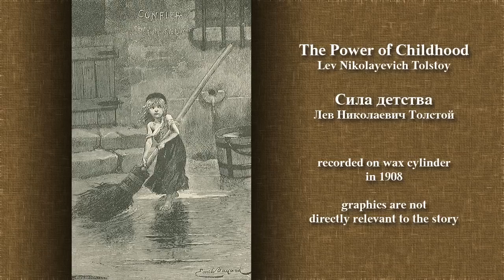The Power of Childhood - Lev Tolstoy (1908 recording)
The story was recorded on Edison's phonograph on April 19, 1908. It was inspired by the works of Victor Hugo, reflecting man's loyalty to values.

Recording released on vinyl (1976) by USSR vinyl label ″Melodiya″ (Melody).

Digitized audio extra mastered by Child o′Storm.

Illustrations:

Cosette Sweeping (engraving by Emile Bayard, from Les Miserables - 1862)

At the Barricade - drawing by Francois Flameng, etched by Mme. Louveau-Rouveyre (from L'Annee Terrible - 1872)

Pictures by Victor Hugo:

Feudal Ruins

Town with a Broken Bridge